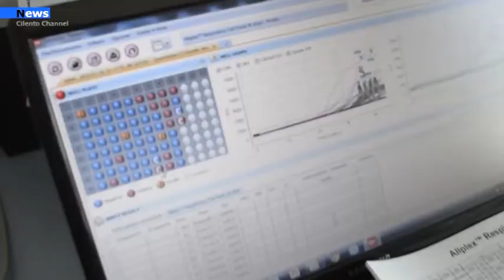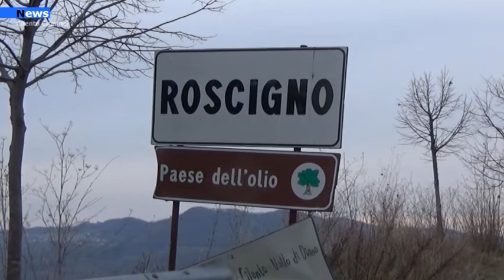Cilento, Continuano ad aumentare i contagi nel comprensorio.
Ritornano a manifestarsi casi di contagio nel comune di Castellabate che fino a due giorni registrava 0 contagi.Primo contagio anche nel comune di roscigno. sale a 7 il numero di cittadini positivi a Vallo della Lucania.